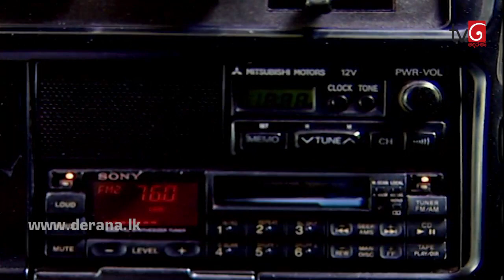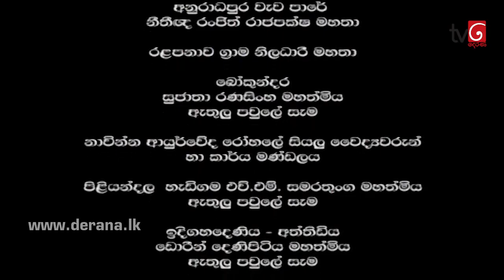Malee ( Remastered ) | Episode 105